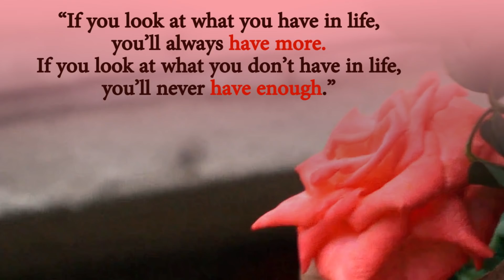kis khushi me bane aaj pakwan - Thank You For Everything | Indian Mom on Duty Family Vlogs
Aaj Kuch to special hai. Kyu kya kaise jaane. Your one like makes me happy. Meri Saree Kaise lagi jarur batana.

Camera 1: Canon EOS M50 24.1MP Mirrorless Camera
Camera 2: CANON Power Shot G7X Mark II
Mike: Rode VideoMicro Compact On-Camera Microphone
Sometimes Mobile Camera: iPhone 7 Plus, iPhone 6

I am Indian vlogger makes daily Hindi vlogs or family vlogs. My name is Indian mom on duty and my vlogs are known as Indian mom on duty vlogs.